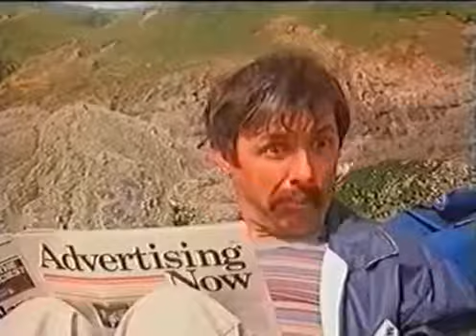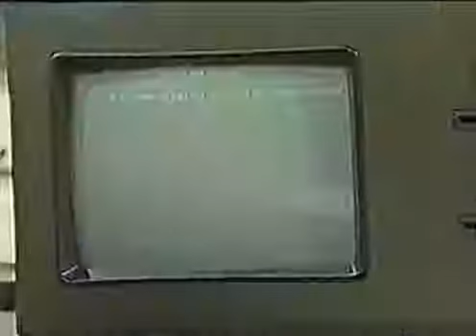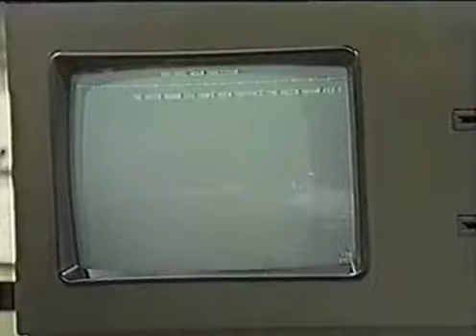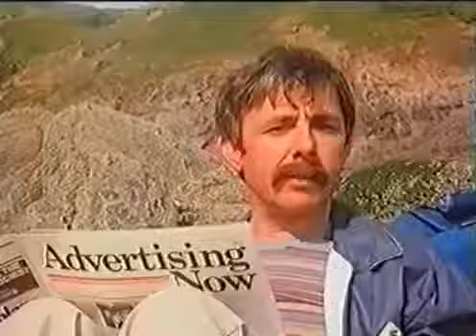Me and My Girl S04E12 An Offer You Can't Refuse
Created by Keith Leonard and John Kane, the show was made by London Weekend Television for ITV from 1984 to 1988. It starred Richard O'Sullivan as .

Excluded: Kicked out of School Episode 2 BBC Drama Documentary 2015. Excluded Kicked Out Of .